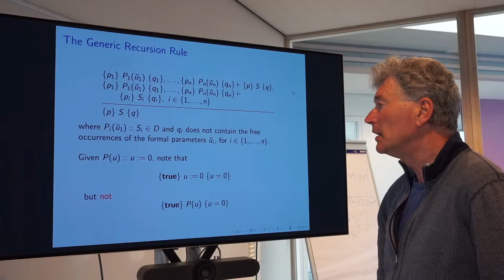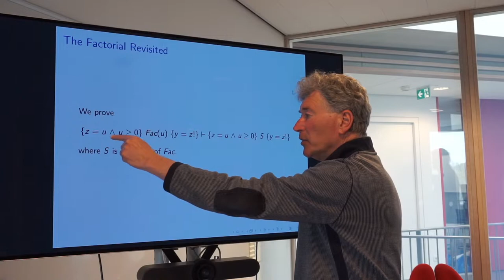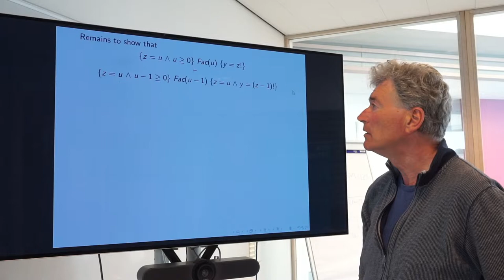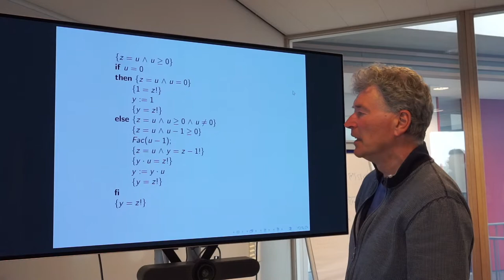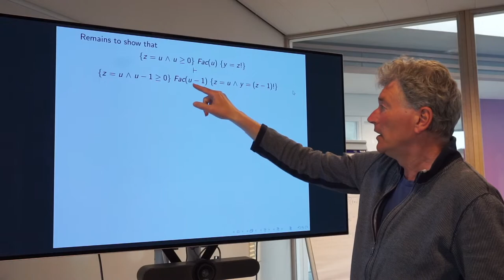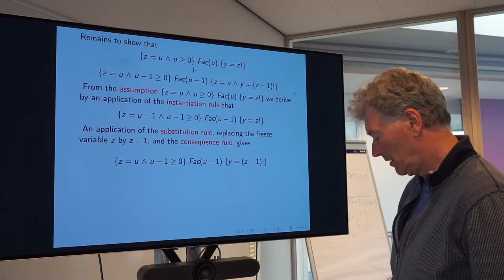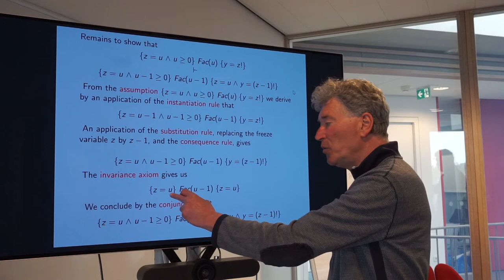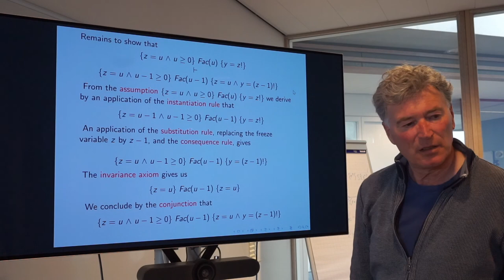Programmacorrectheid (College 12/12, deel 2/3)